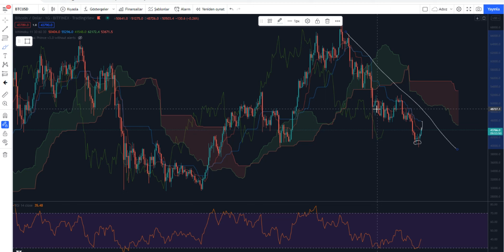BİTCOİN'DE KRİTİK HAREKET!!! RETEST Mİ?